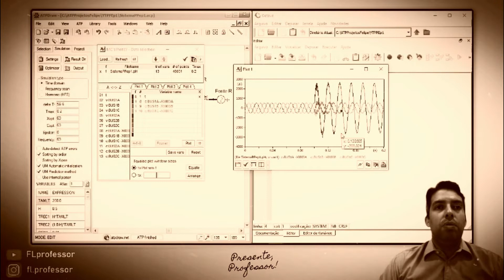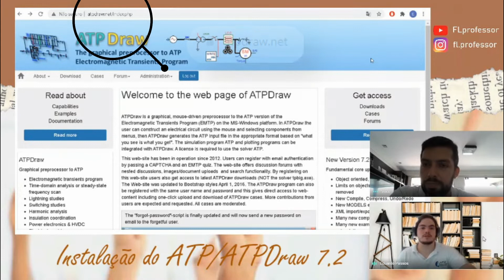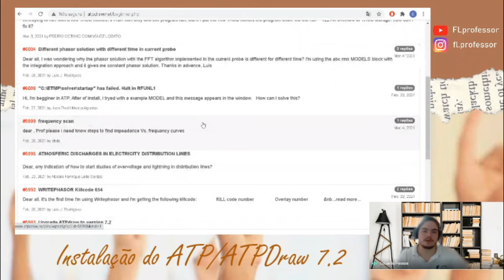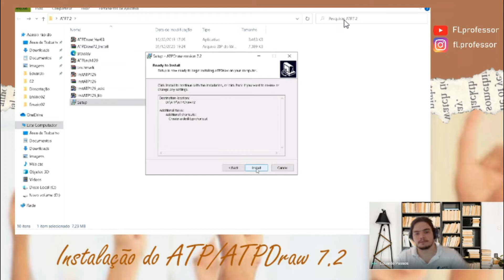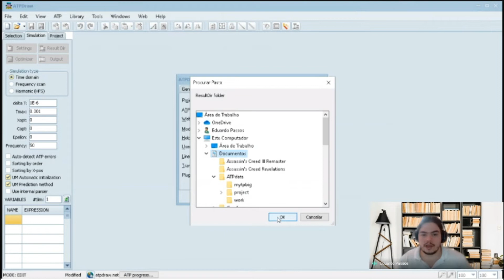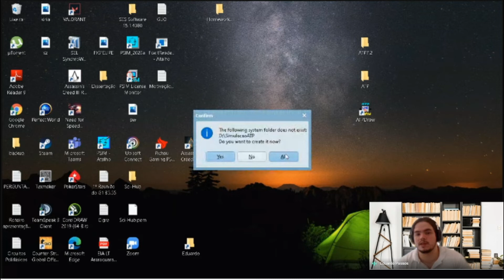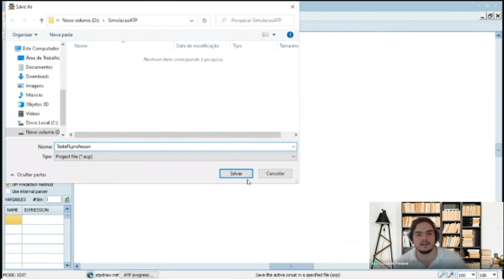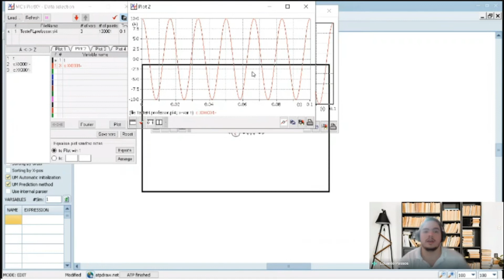"Presente, Professor!" - Ep. 2 - "Instalação do ATP/ATPDraw 7.2" (SERVE TAMBÉM PARA ATPDRAW 7.3)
Episódio 2 do quadro "Presente, Professor!" em que o professor Felipe Lopes recebe o convidado Eduardo Passos do Laboratório de Proteção de Sistemas Elétricos (LAPSE) da Universidade de Brasília (UnB) para explicar o procedimento de instalação do ATP/ATPDraw 7.2.